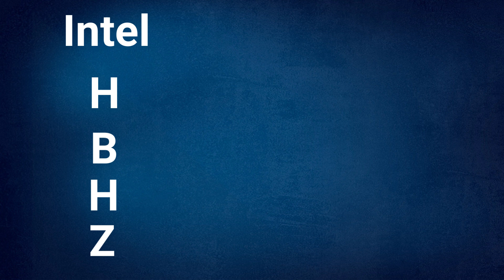Ce qu'il faut savoir sur les carte mère!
Comment bien choisir la carte mère qui correspond à ton processeur et à tes composants ? On explore ensemble les différents formats (ATX, Micro-ATX) et bien plus encore.

Chapitre:

00:00 Introduction
00:20 Qu'est ce qu'une carte mère
01:14 Les composants d'une carte mère
06:53 Les différentes taille d'une carte mère
07:14 Conclusion